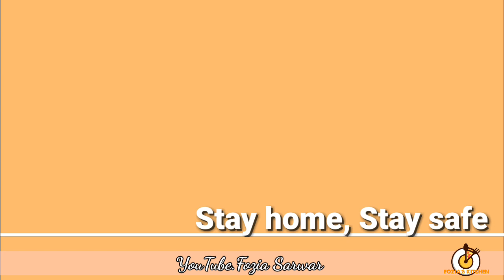Shahi Koftay | Meatball recipe | Kofta Curry recipe |Kofta recipe restaurant style | kött bullar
Shahi koftay recipe | kofta curry recipe | meatballs recipe | kött bullar |